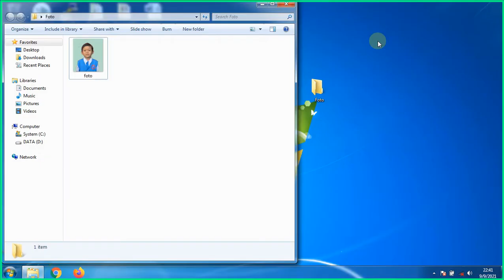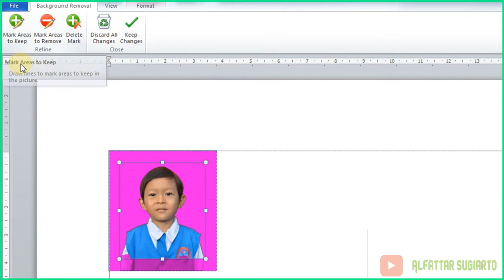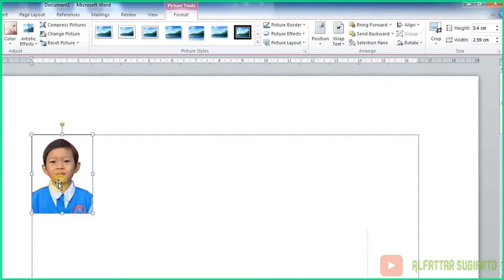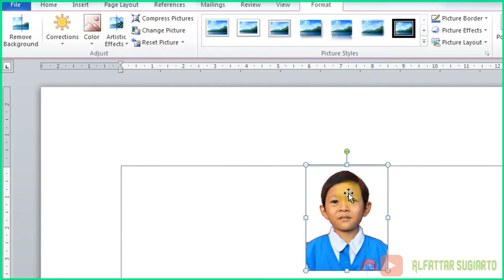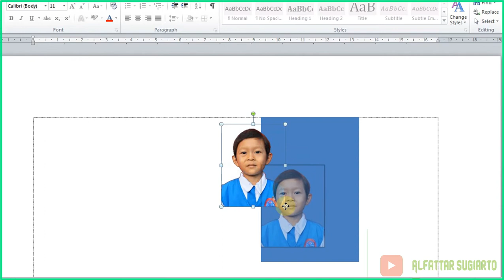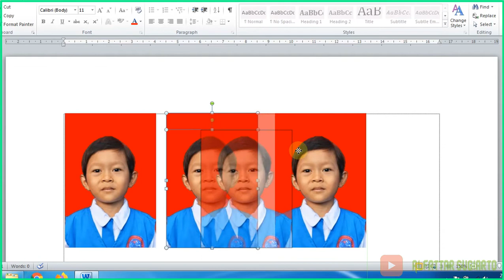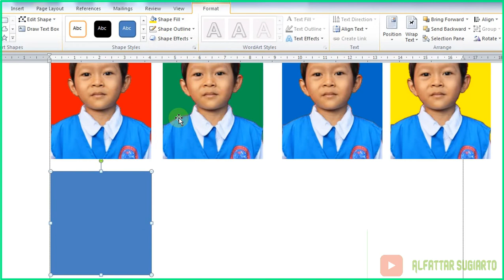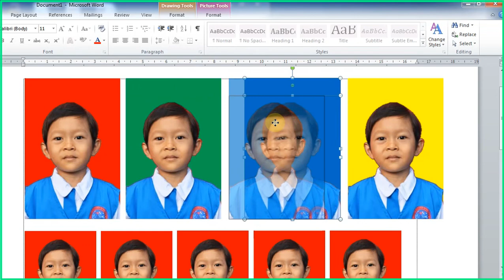Membuat Desain📵 Foto Ukuran 2x3✅ 3x4✅ 4x6✅ di Microsoft Word📌 Langkah Mudahnya📢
Jika hendak mencetak pas foto dengan ukuran 4x6 3x4 2x3 cm yang biasanya pada mengandalkan program semacam Photoshop dan CorelDraw. Tenang saja, meski kamu tidak memiliki dua aplikasi tersebut kita bisa menggunakan Microsoft Word kok ini akan mempermudah tugas kamu untuk menyelesaikan percetakan.

Foto ukuran 3x4 biasanya diperlukan untuk melengkapi ketika hendak bikin KTP baru, juga beberapa orang menggunakan untuk melamar pekerjaan. Kalau kamu penyedia jasa percetakan foto bisa saja menyusun foto ukuran itu dengan memanfaatkan Ms Word. Hasilnya pun cukup sebanding dan memuaskan untuk segera dicetak. salam tkj Indonesia tkj rpl mm dan semua jurusan yang ada di smk sma.